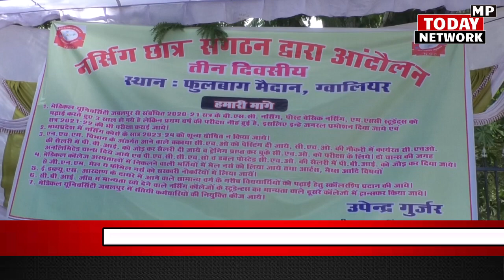तीसरे दिन नर्सिग छात्र-छात्राओं ने अपनी मांगों को फूलबाग चौराहे पर किया चक्का जाम, अंधकार में भविष्य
On the third day, nursing students jammed their demands at Phulbagh intersection, future in darkness